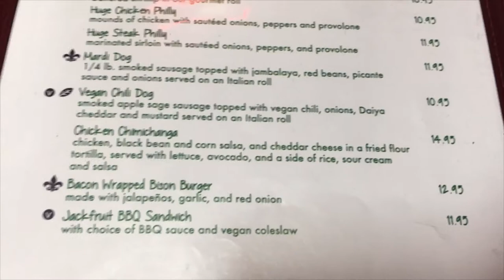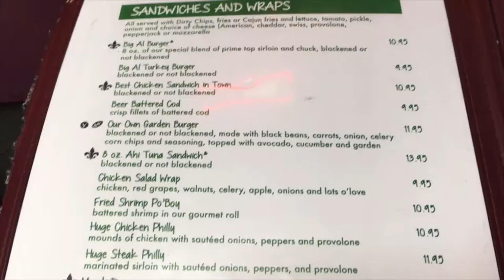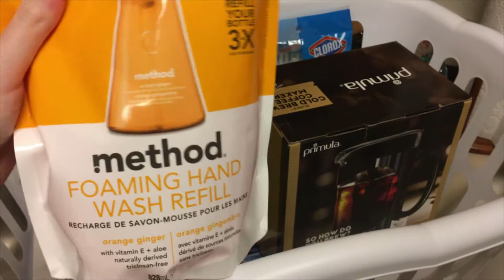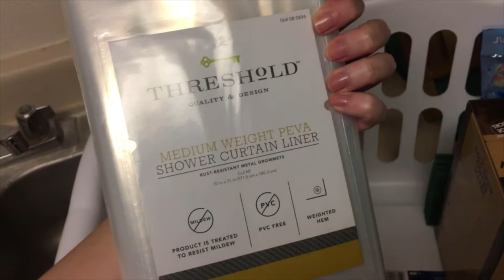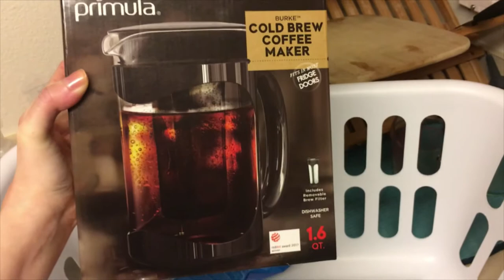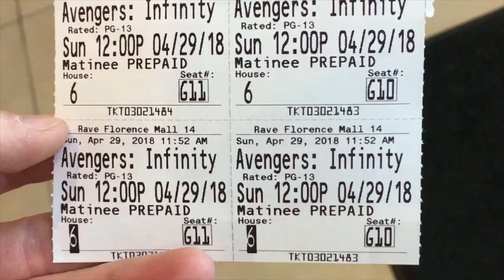Baby Boy Nursery Sneak Peak - Target Haul - Weekend Vlog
Hi there! Welcome to our weekend. Join us as we set up the crib and get a little look at my baby's room in the beginning process! I hope you enjoy!